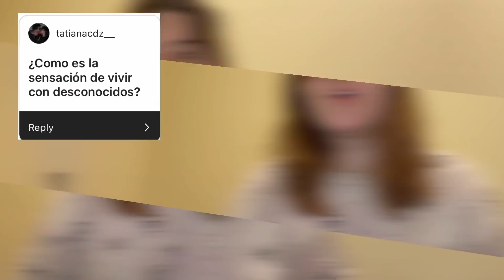¿Por qué estuve ingresada?¿ómo es vivir con desconocidos? // InmaFranco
🦋 HOLA CORAZONES 🦋

Donde podemos hablar?
Para negocios, etc….
 Preguntas frecuentes 👇🏻👇🏻
🌸 Me llamo Inma
🌸 Mi cumple es el 7 de Julio
🌸Grabo con una cámara LUMIX y a veces con el móvil 🙃
🌸 Este año empiezo a estudiar primero de filología hispánica

Esto es todo espero que te guste y nos vemos en el proximo video byee ❤️

Gracias por los 32.040

GRACIAS, OS AMO

ATT: INMITHA~
Ninguna de la música que aparece en el video es mía, son de los diferentes editores.